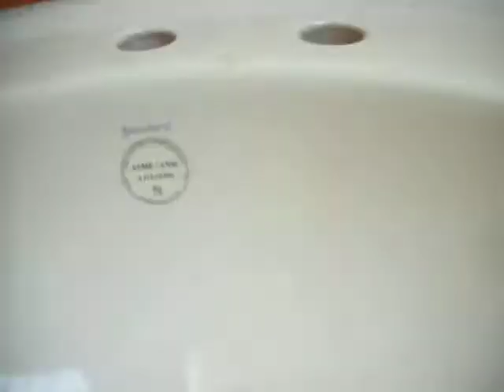1930: 6 The Sink Factory in Berkeley, California.